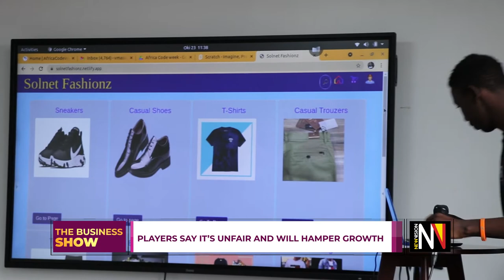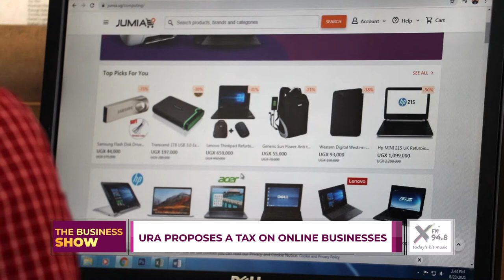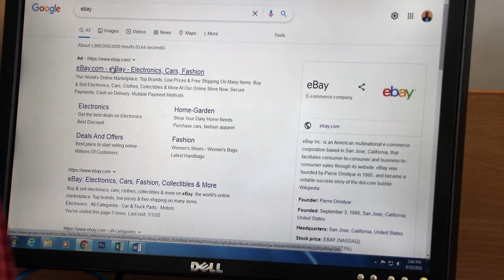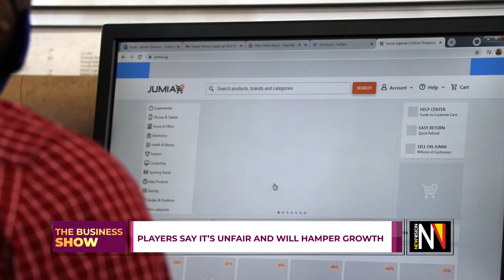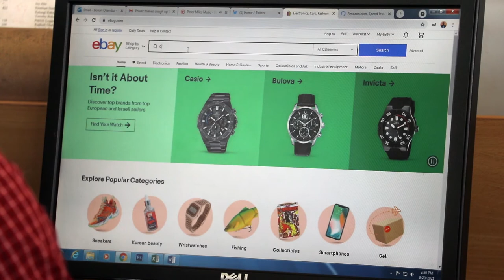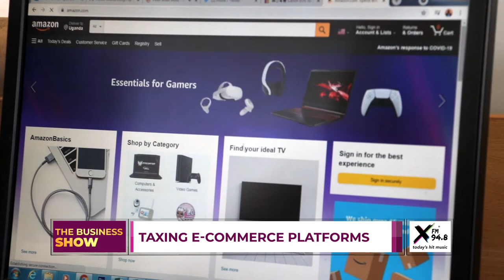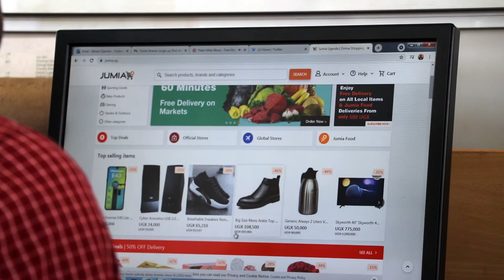THEBUSINESSSHOW: URA proposes a tax on online businesses